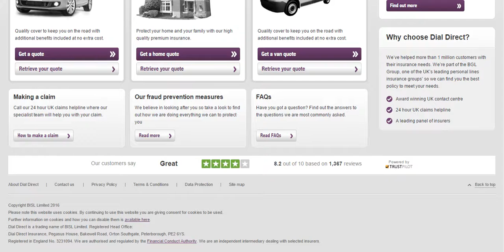Car Insurance Dial Direct